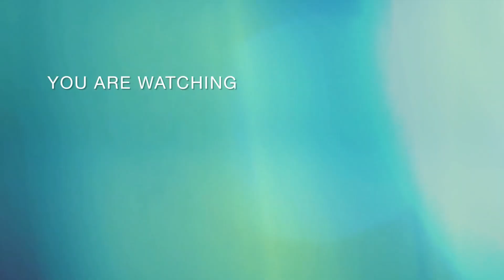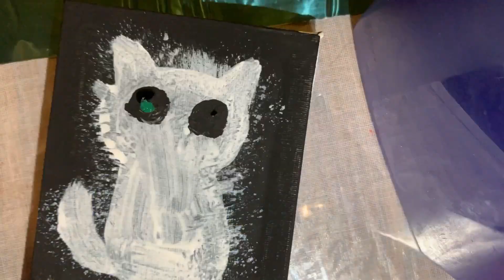DIY painting a cat